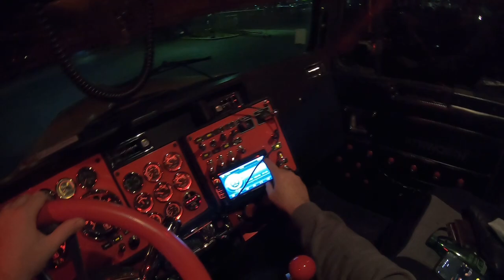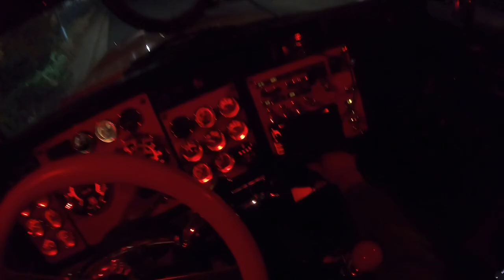Trucking vlog! new angles + accidents+ chaining up+talking a lot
California to Denver round trip.